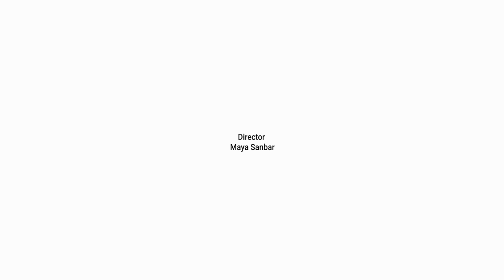Open Doors 360 | Painter Piers Butler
+ This immersive video is best enjoyed using the YouTube app from a VR headset, phone or tablet
+ You can turn on subtitles/captions in settings [usually in top right corner of the video]

In this video, painter Piers Butler discusses his work and inspirations with Director Maya Sanbar.

Open Doors 360 is an ongoing series of short, immersive 360-degree interviews with artists living or working in West London and taking part in Kensington + Chelsea Art Week 2020 [KCAW]. The series premiere celebrates the third anniversary of KCAW.

Take a 360 degree ‘sneak peek’ into 10 contemporary artist studios and favourite West London spots. These 5-8 minute interviews were filmed from inside the artists' studio or a key location relevant to their practice during lockdown.

Produced by Maya Sanbar of Chasing the Light Studio in partnership with Damian Rayne of Muse Films and The Galleries Association, supported by the Royal Borough of Kensington & Chelsea Council’s Arts Grants Scheme, these films give audiences a unique "behind the scenes" access into artists’ studios, creative minds and latest work.

Full release schedule: kcaw.co.uk/opendoors360

+ About Piers Butler

Piers Butler is a painter best known for his colourful abstractions.
He studied at Chelsea College of Art and the Royal Drawing School, and has including exhibitions with the Portobello Group, Serena Morton Gallery, and numerous pop-up shows.

“I see myself as a visual poet. In figurative art I explore portraiture, the nude, still-life and narrative. My inspiration tends to come from the bohemian world that seems to be the stomping ground of the artist. By the use of colour and line I attempt to convey moods and thoughts that are experienced by the over-self.

With Abstract art I attempt to take this further by not only challenging line and colour but also form itself. The viewer is lead into unfamiliar worlds that can lead to altered states.Whilst painting them I find myself stepping into ever shifting fields of colour. Messages and moods have been created that can never be pinned down.”
[Piers Butler]